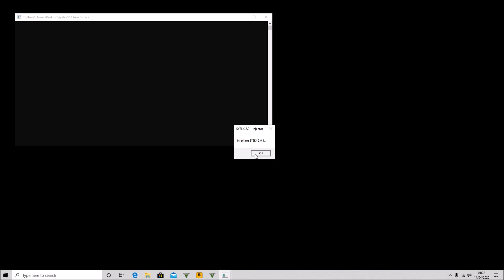🔴 GTA V Online PC 1.50 | SYSLX 2.0.1 NEW FREE MOD MENU | Full Recovery | *UNDETECTED*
◘▬▬▬◘ Rᴇᴀᴅ Bᴇʟᴏᴡ! ◘▬▬▬◘

☛ Tʜɪs Is Jᴀsᴏɴ's Cʜᴀɴɴᴇʟ ☚

♦ I Rᴇᴀʟʟʏ Hᴏᴘᴇᴅ Yᴏᴜ Eɴᴊᴏʏᴇᴅ ♦
♦ Tʜɪs Vɪᴅᴇᴏ Pʟᴇᴀsᴇ Gɪᴠᴇ Iᴛ A Lɪᴋᴇ ♦

◘▬▬▬◘ Mᴜsɪᴄ Nᴀᴍᴇ :  Joyner Lucas - Bank Account [FreeNo Copyright Rap]◘▬▬▬◘

♥ Tʜᴀɴᴋs Fᴏʀ Wᴀᴛᴄʜɪɴɢ Gᴜʏ's ♥
✌ Iғ Yᴏᴜ Cᴏᴜʟᴅ Dᴏ Mᴇ Fᴏᴜʀ Sɪᴍᴘʟᴇ Sᴛᴇᴘ's Is: ✌

1. Lɪᴋᴇ ♥

2. Cᴏᴍᴍᴇɴᴛ ♥

3. Sᴜʙsᴄʀɪʙᴇ ♥

4. Sʜᴀʀᴇ ♥                               Lᴏᴏᴋ Oᴜᴛ Fᴏʀ Mᴏʀᴇ Vɪᴅᴇᴏ's ✔